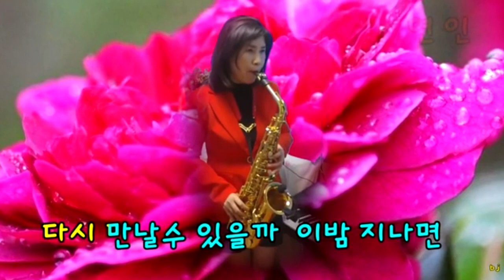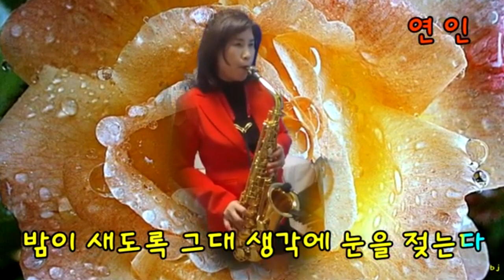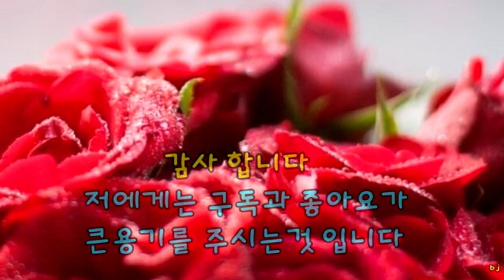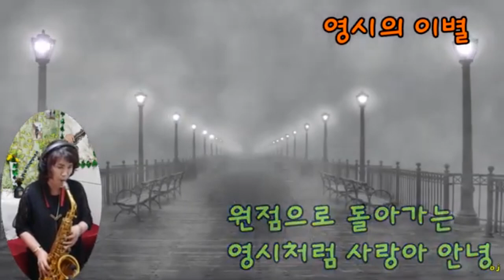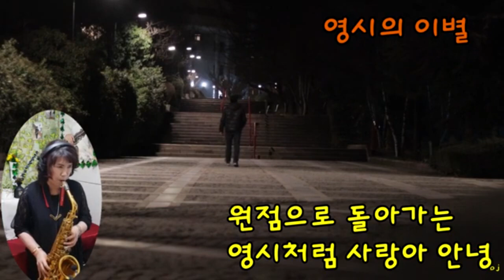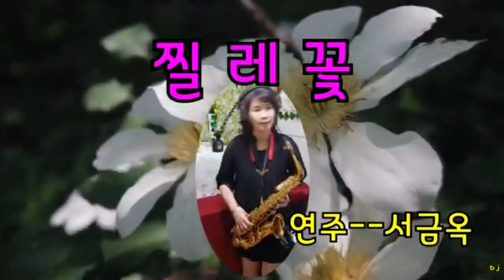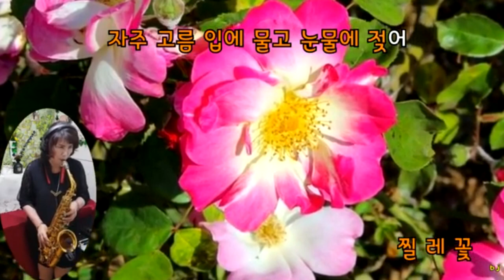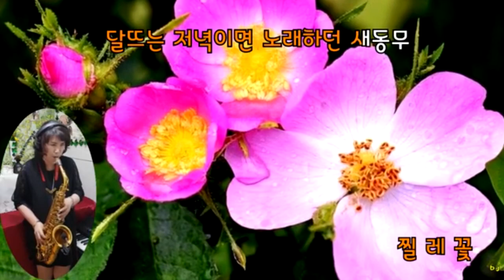행복을주는멋진연주20곡듣기2